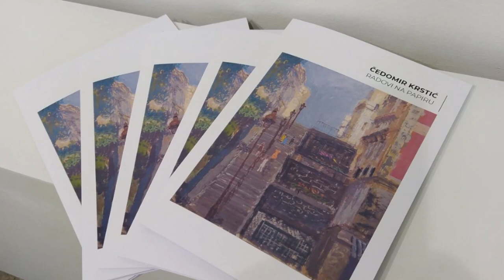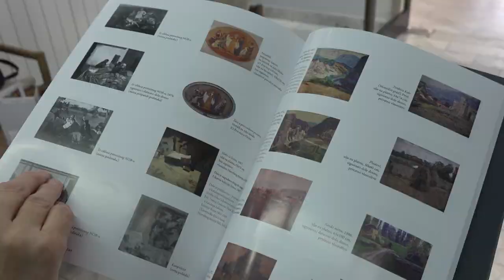BOGATSVO DELA ČEDOMIRA KRSTIĆA